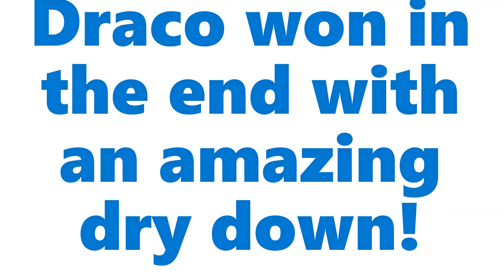TOP TIZIANA TERENZI FRAGRANCES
What's happening?  These are my top Tiziana Terenzi fragrances.  Sharing is caring you feel!  Lol!

Fragrances Mentioned:

Draco (1) In my opinion superior dry down great performance
Borea (2) Lenear very tantalizing fragrance
Porpora - Spicy
Chimera - Fresh Spicy
Halley - Light Fresh Slightly Sweet